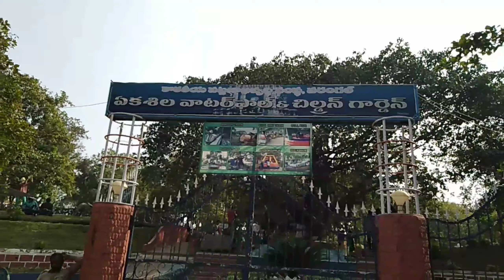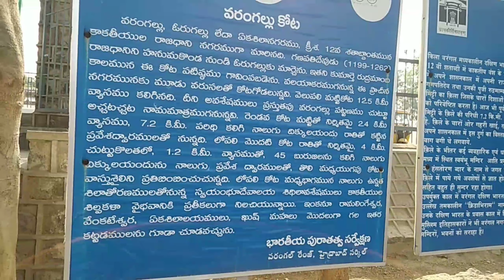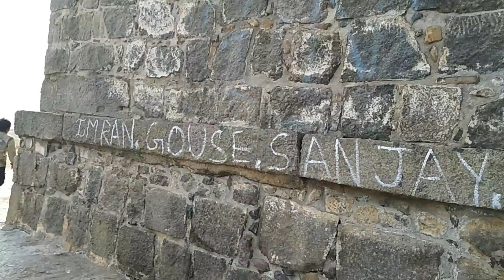Warangal fort and ekashila fort